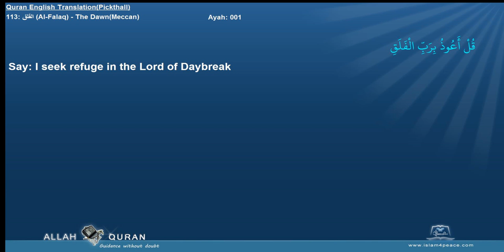Quran English Pickthall with Arabic 113 الفلق Al Falaq The DawnMeccan Islam4Peace com